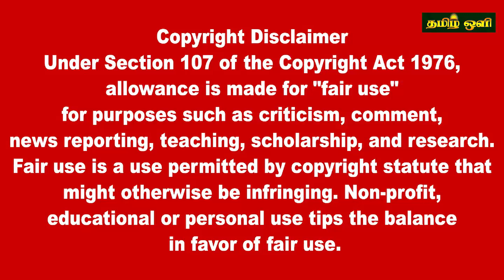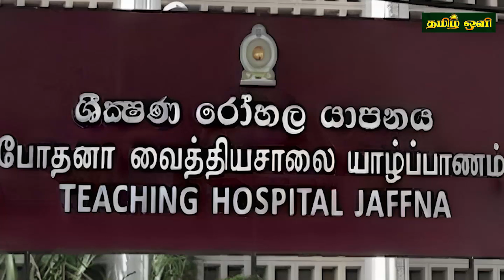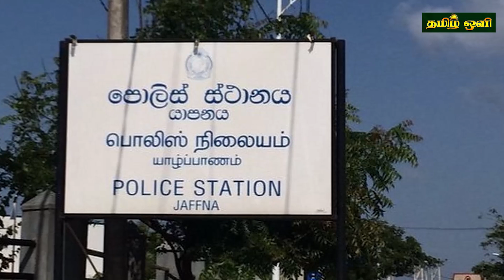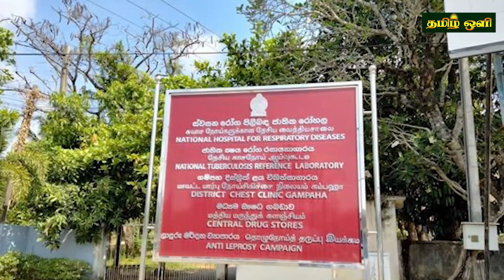இலங்கையின் மதிய நேர பிரதான செய்திகள் 12.10.2023 SrilankanTamil News |Today News | tamil oli News